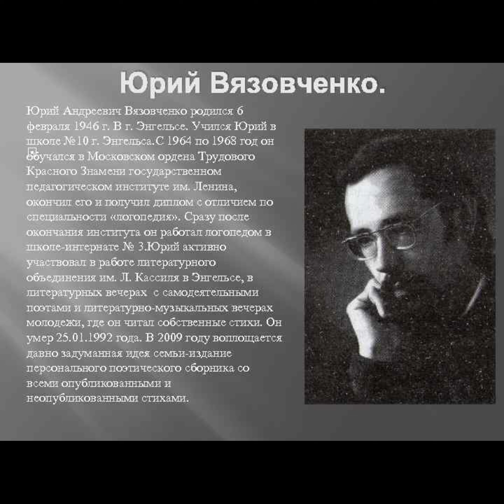Иволга в малиннике поёт. Исп. Павел Златов. Стихи Юрия Вязовченко.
Автор текста Юрий Вязовченко (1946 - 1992).